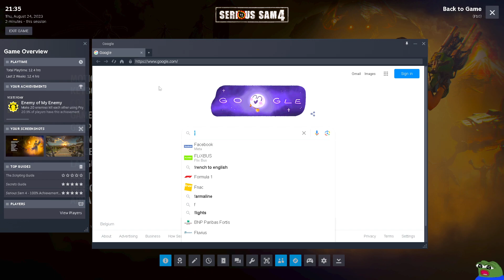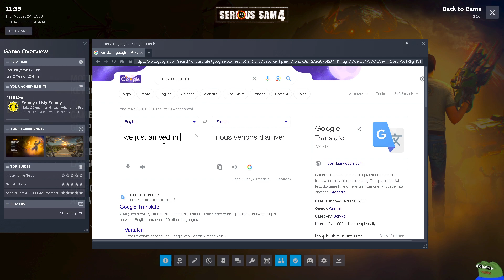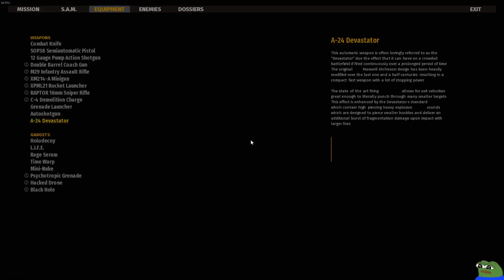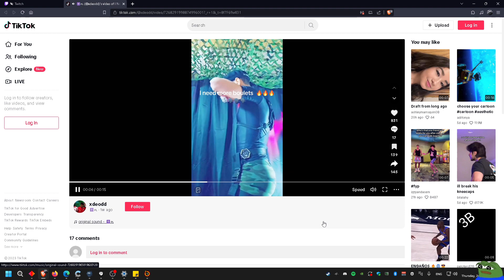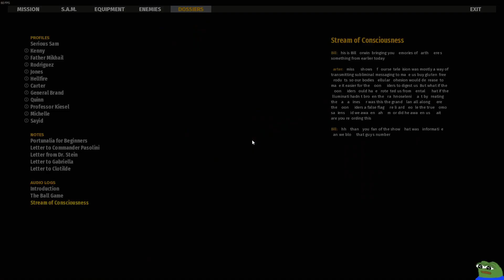Serious Sam 4 | First Playthrough | Part 4/6